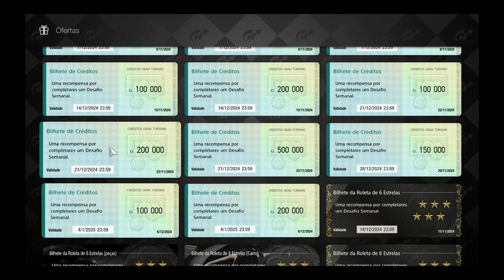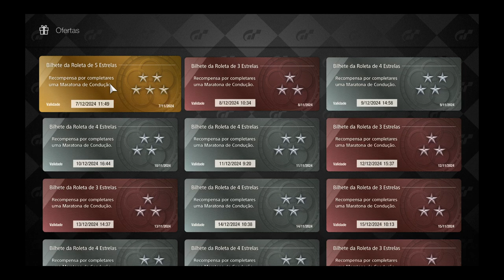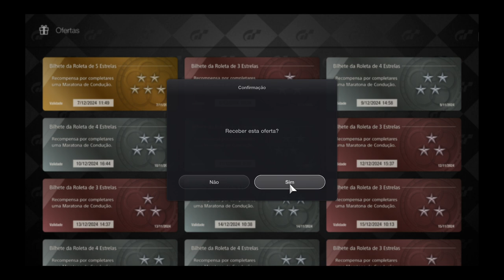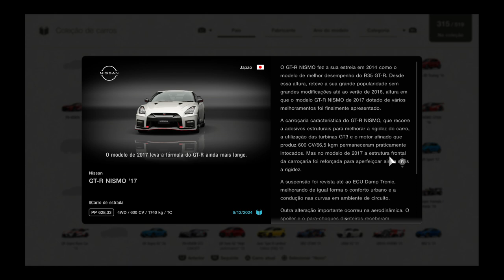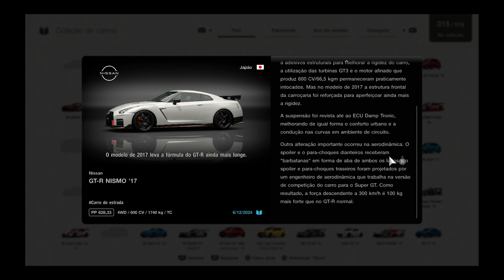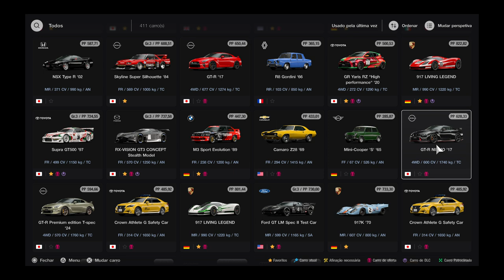Gran Turismo™ 7 5-Star Ticket Prize Car (16)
Nissan GT-R Nismo 2017!